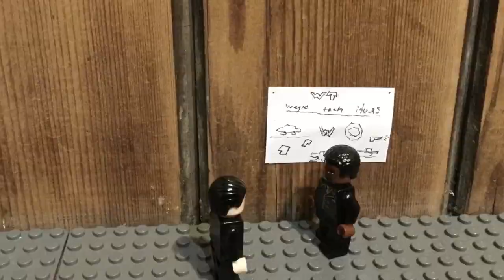LEGO BATMAN: Series 1 (Supercut)